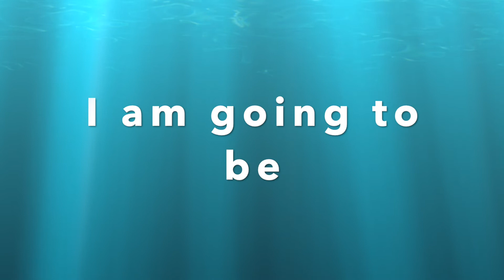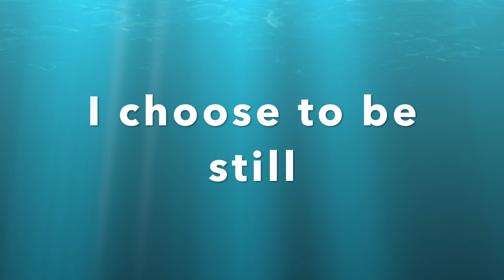Morning Inspiration - I choose to be still